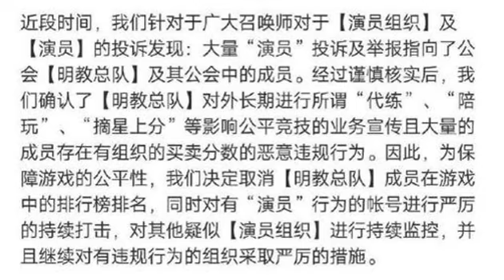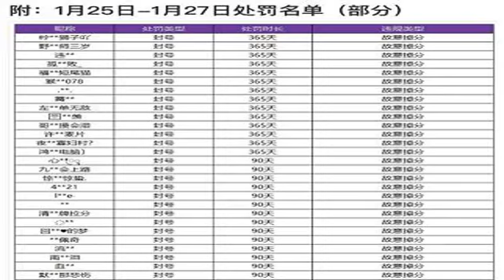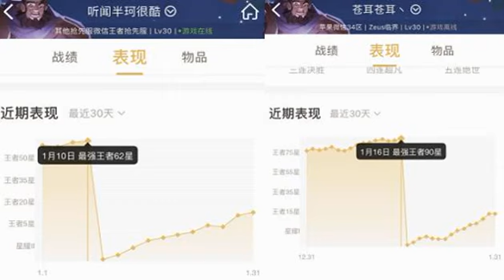王者荣耀演员横行官方无动于衷这些演员究竟图的是什么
自己钟意的英雄，连续重开多次又怕禁赛浪费时间，为了月底冲个国服最强，直接转成明演。最后这局也是理所当然的输了，单看赛后数据多少也能看出演员是有多么明目张胆了吧。但是当时的我水平有限，顶天打到一个郊区钻石，而“演员”一直存活在我无法触及到的段位。后来入坑了王者荣耀，慢慢的爬高了段位，也慢慢的接触到了所谓的“演员“。印象里演员最早分布于各大国服榜单，只是当时没多少人用他去牟利。当时的英雄荣耀分的评选机